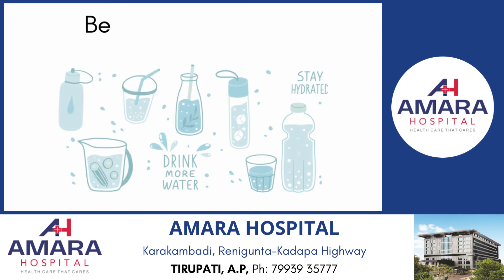Ways to boost Immune system | Amara Hospital, Tirupati.